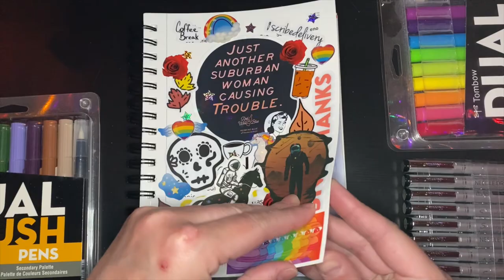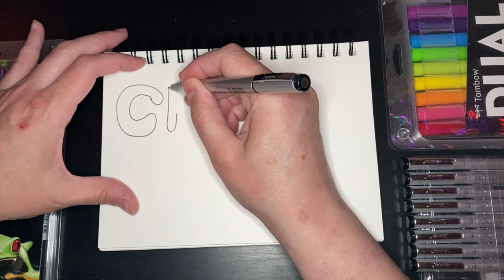Daily Doodle || June 1, 2023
I decided last night that creating a piece of art, whether it's just doodling or something more, every day for June would help me hopefully find a little more creativity in my life. So for June, as many pieces as I can create, record, and post will be popping up on my channel. I hope you enjoy the content, and I hope to be able to do something snazzy at the end of the month with all the things I've created. Happy June!

First Comment: May 14, 2023
First Upload: March 25, 2023